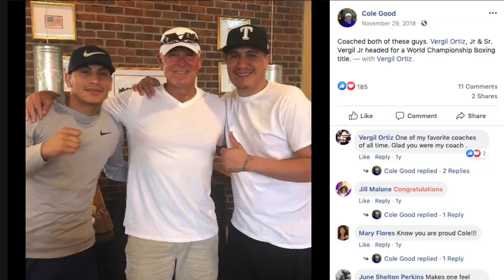The Story of Vergil Ortiz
The Story of Vergil Ortiz is a story of sacrifice, hardships, passion, determination and success.

Boxing
Hard Hitting
Power
Speed
Dallas
Austin
San Antonio
Grand Prairie
Houston
Mc Allen
Mexicano
Mexican
American
Pound for Pound
Oscar De La Hoya
California
Best
Top 5
Top 10
Top 20
Prospect
D Town
Fort Worth
King
Relentless
Robert Garcia
The Future of Boxing